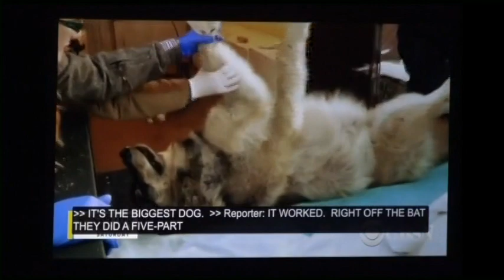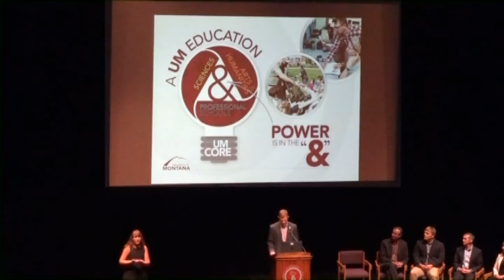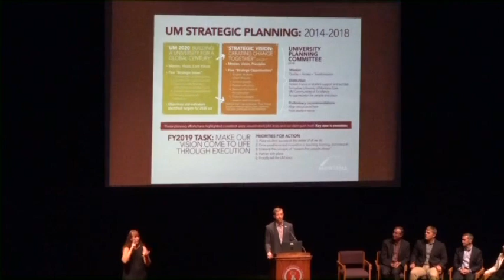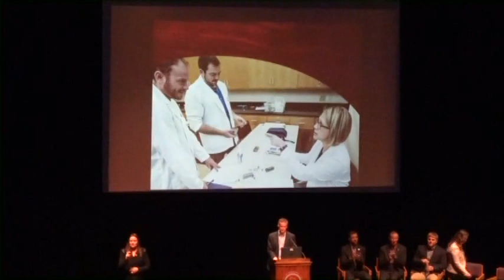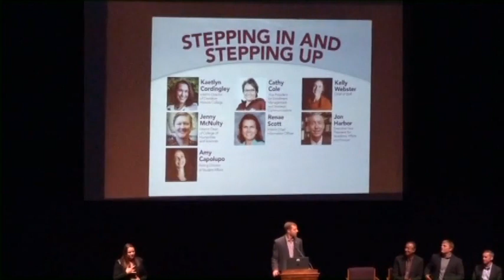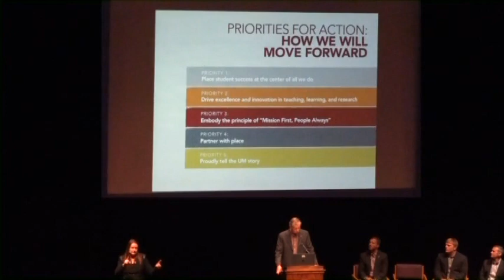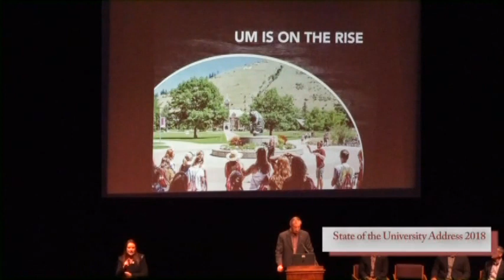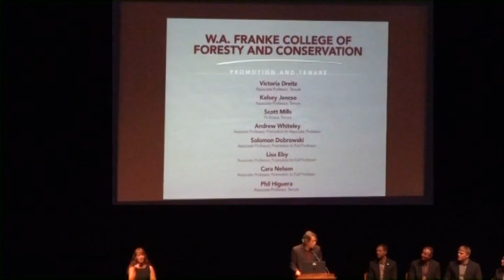State of the University of Montana Address 2018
University of Montana, Missoula, Montana. August 24, 2018.